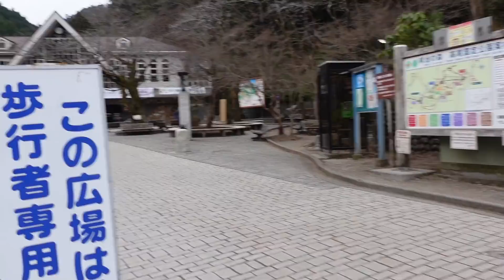【冬登山】Insta360 one x2でドローンぽく絶景撮影に挑戦！雪の降る高尾山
ワクワクが止まらないカメラでした…！！

こちらのカメラ1月6日〜1月18日までに新年セールを開催中！
気になった方はこの機会にぜひともリンクをチェックしてみてください♪

ショート動画アップしてるのでよかったらフォロー＆お友達登録お願いします✨